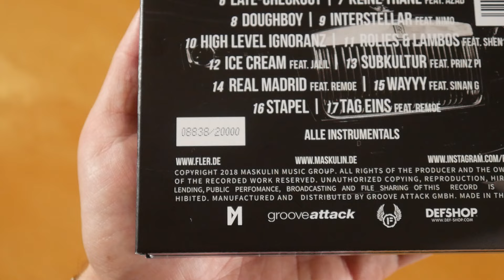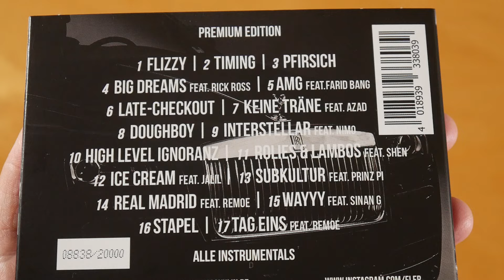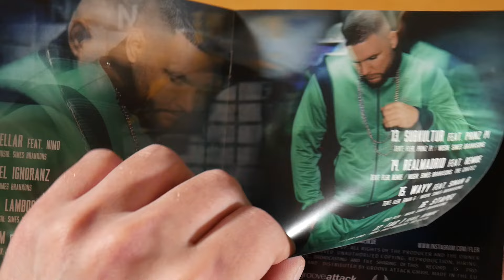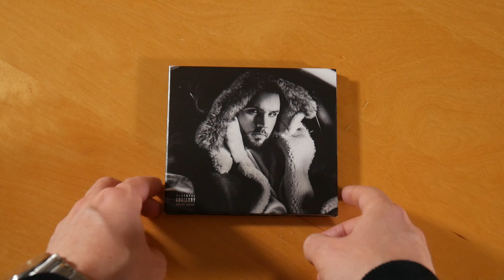Fler - Flizzy CD Unboxing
In diesem Video zeige ich euch Flizzy von Fler.
► Hier könnt ihr das Album kaufen:
Mehr von Fler

► ALBUM INFOS
Fler - Flizzy
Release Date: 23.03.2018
Kaufpreis: ?

Flizzy Tracklist:
01. Flizzy
02. Timing
03. Pfirsich
04. Big Dreams (feat. Rick Ross)
05. AMG (feat. Farid Bang)
06. Late Check Out
07. Keine Träne (feat. Azad)
08. Doboy
09. Interstellar (feat. Nimo)
10. High Level Ignoranz
11. Rolies & Lambos (feat. Shen)
12. Ice Cream (feat. Jalil)
13. Subkultur (feat. Prinz Pi)
14. Real Madrid (feat. Remoe)
15. Wayyy (feat. Sinan G)
16. Stapel
17. Tag Eins (feat. Remoe)

Flizzy Info:
Das Album von Fler erschien am 23. März 2018 über Maskulin.